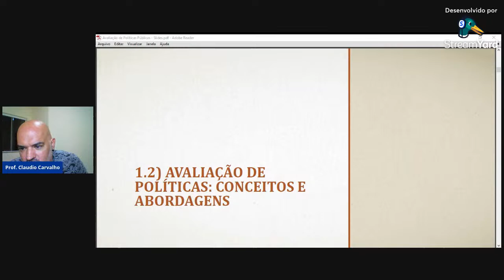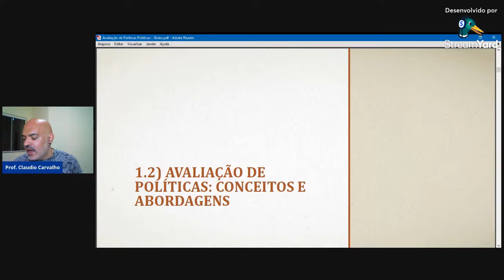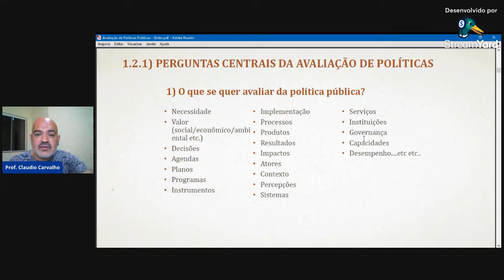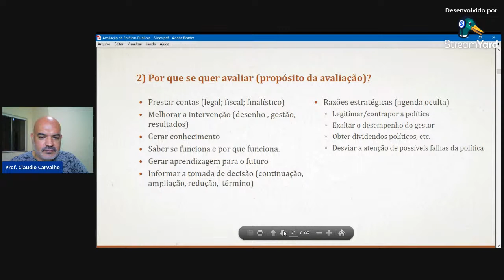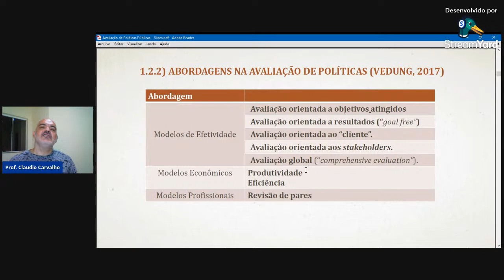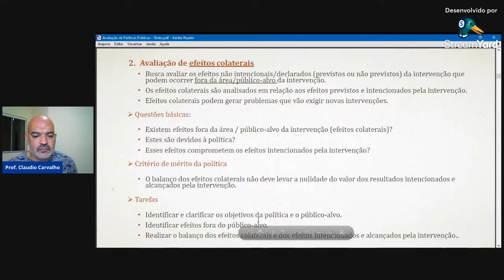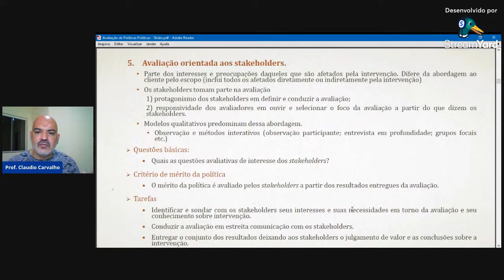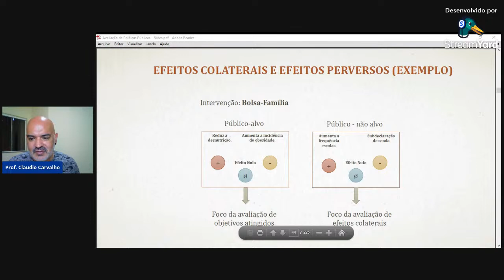Políticas Públicas: considerações finais.